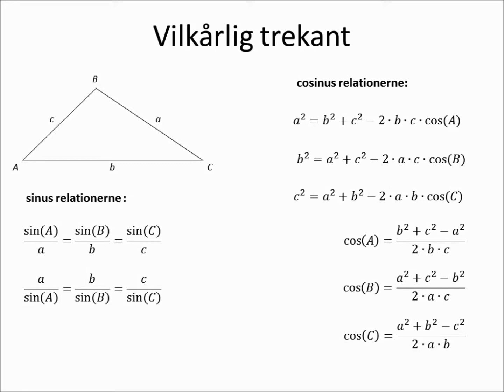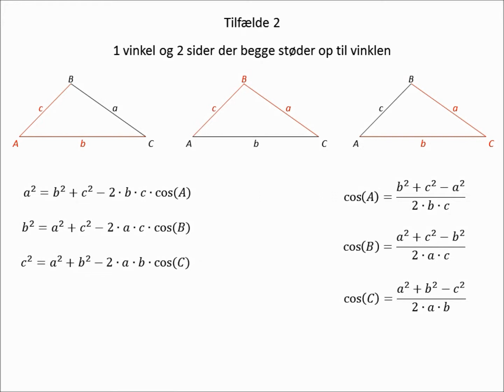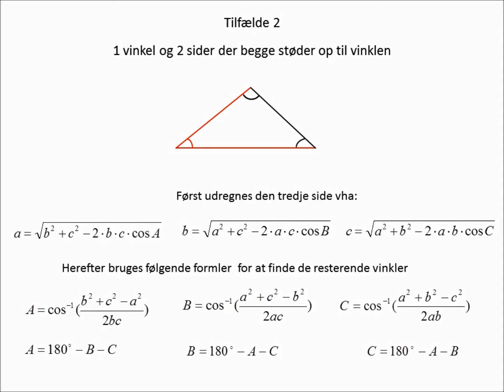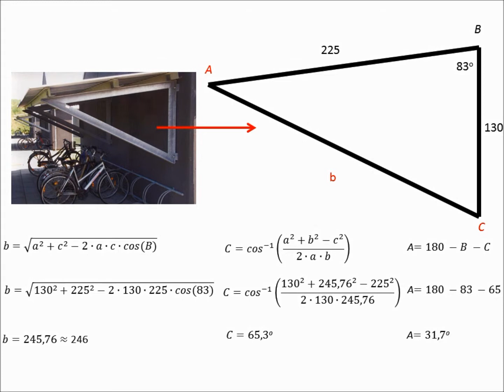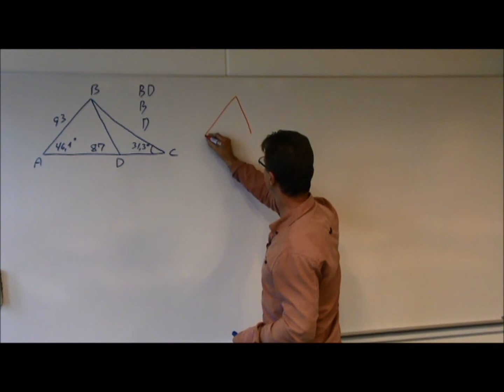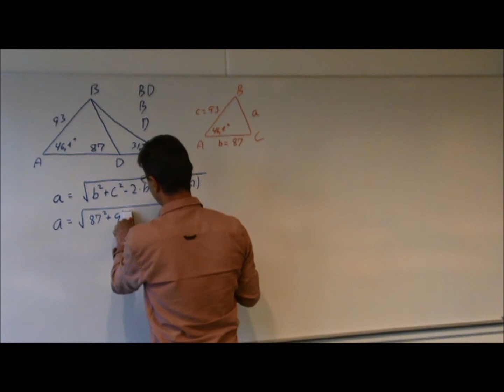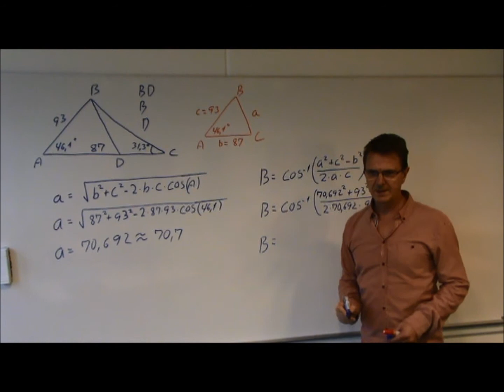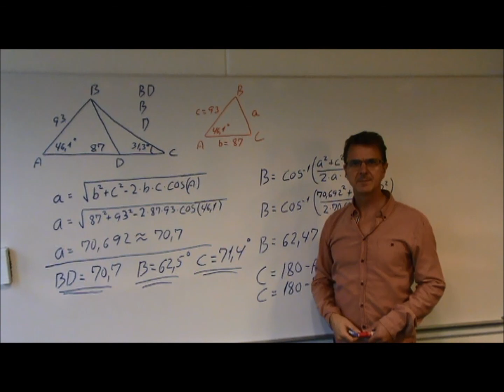Cosinus relationerne 2 Når 2 sider og 1 vinkel kendes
Gennemgang af cosinus relationen teoretisk og med eksempel